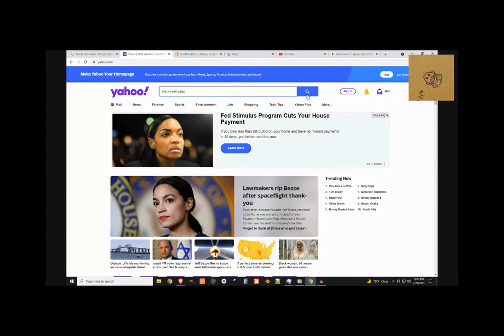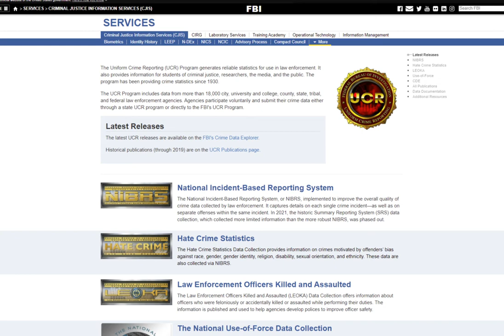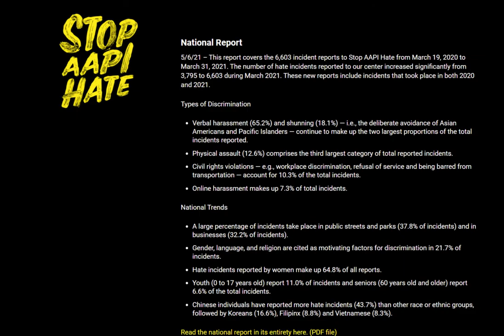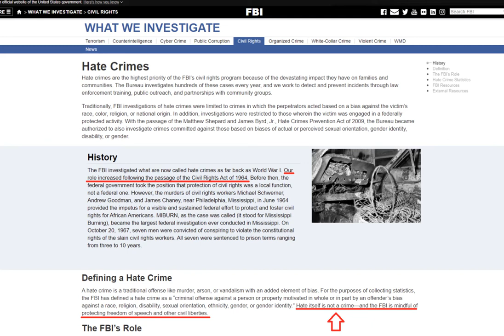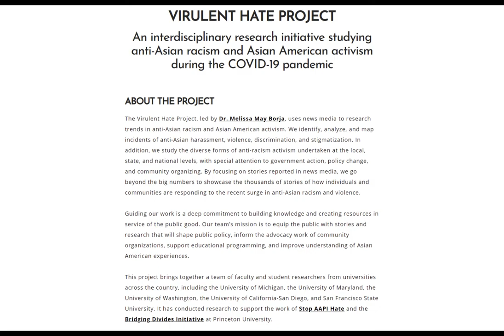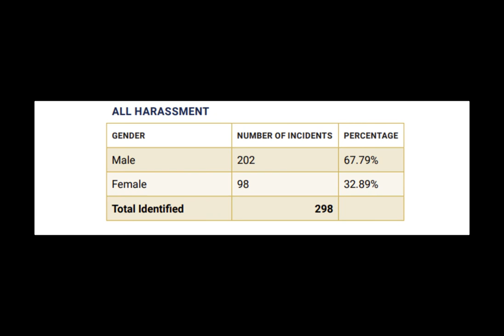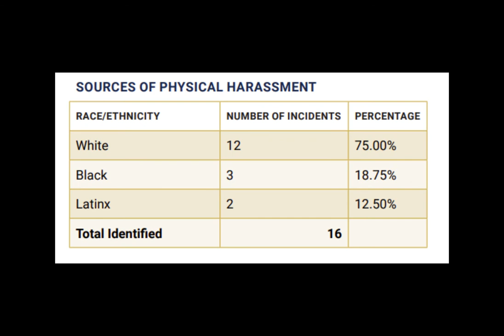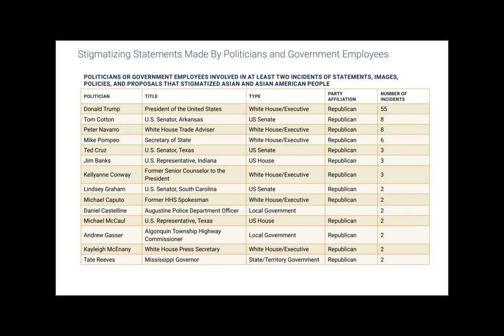Are Blacks Bias Against Asians?[2021]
Between the news coverage of the pandemic, and the singling out of random interactions between the black and the Asian community, the mainstream news would have you believe that the black community is bias towards Asians. And that bias towards Asians is commonplace in the black community. This is far from accurate. Let's look at the data presented by the Asian community themselves. And hear what they have to say as to who is responsible for the rise in anti-Asian hate and bias.